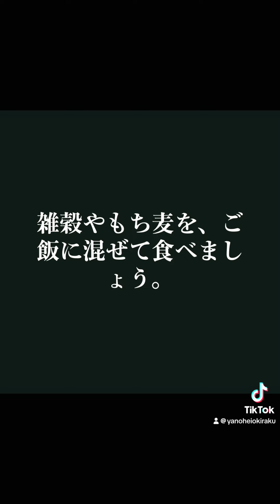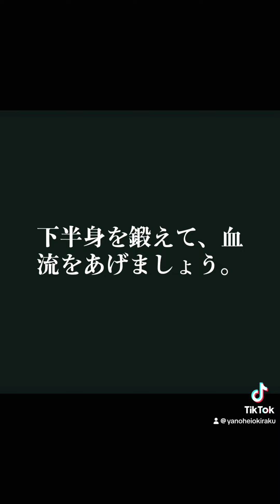確実に痩せる添加物のデトックス方法10選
ダイエットカウンセリングは、随時行っております。